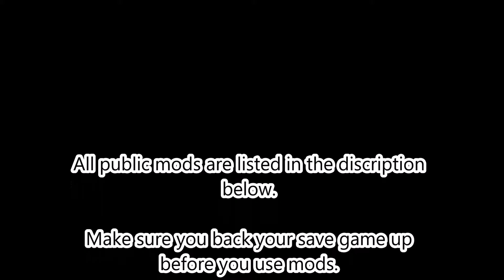VTDD #184: A DISTANT LAND PART #1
Hello and welcome to a new episode of Virtual Truck Driver Daily. This series follows me around in the Virtual Euro Truck Simulator world, making deliveries and living life as a Heavy Goods Driver.
My in-game world is bigger than the normal size, and that is because I use ProMods Map Pack.

I currnetly drive for Swift Haulage VTC. I have been a driver at Swift Group for 2 and 3 quater years. I am also Head of Fleet Management within Swift Group UK, so I feel very proud of myself making it up the ladder at Swift Group VTC.

My truck of choice is the Scania Streamline R580 V8 Euro6 model.

I use mods in my game, and the Swift Group one's are obviously PRIVATE. All PUBLIC Mods I use are listed below.

They upload music that has NO COPYRIGHT witch means that it is okay to use
in video's for YouTube

** MOD LIST **

Scania: It's SCS' Stock in game version

Scania Sound Mod NEW *With Crackle*

                     Dashboard : SCS Cabin DLC

PROMODS Map Pack: Current Version: 2.03

ProMods are a team of fantastic map delovpers, and they try to re-create real world cities. They also add more countries and cities that ARE NOT in the 'stock' map.

ProMods delovpers realese updates to the map when they are ready, and their motto is 'It's Ready When It's Ready'

** PROMODS NOW INCLUDES POLAND REBUILDING ** Since ProMods v2.0 **

AI MODS:

** Following Packs are made by Jazzycat **

Painted BDF Truck Traffic Adds Real World BDF Trucks:

** Following Mods by Grimes **

** Following Mods are TRAILER MODS **